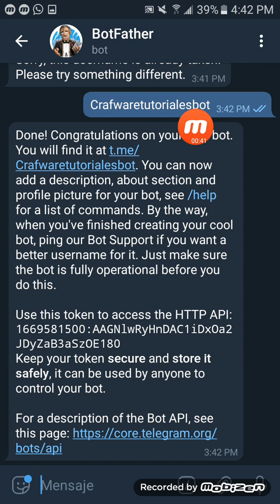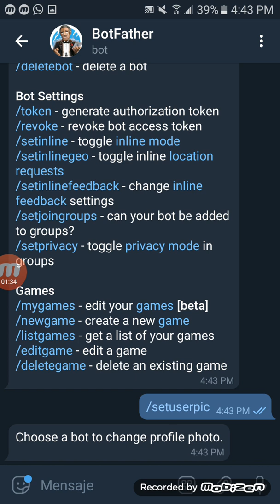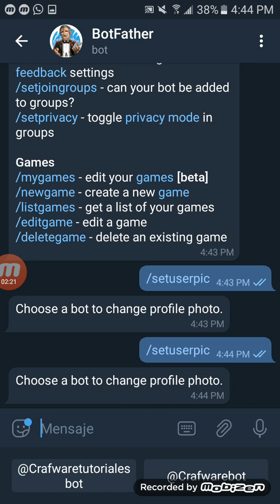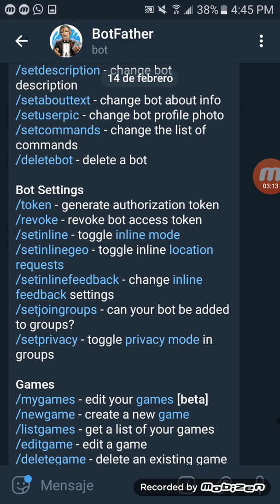Como ponerle una foto de perfil a nuestro bot de telegram, ponle fotos a tus bots de telegram ps_2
Como crear un bot de telegram, crea tu primer bot y dale funciones de administración de grupos

Crear bot de telegram paso a paso:

comandos usados. a) (BotFather) b) (/newbot)

comandos usados. a) (/setuserpic)

Whattpad: 👉👉

Tik Tok Vlogs: 👉